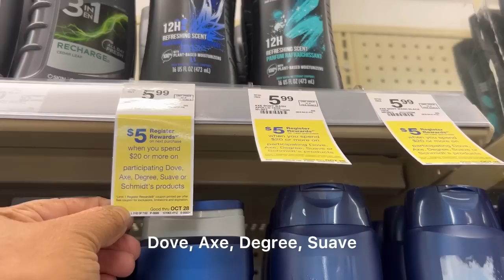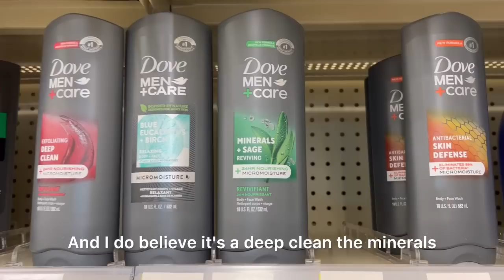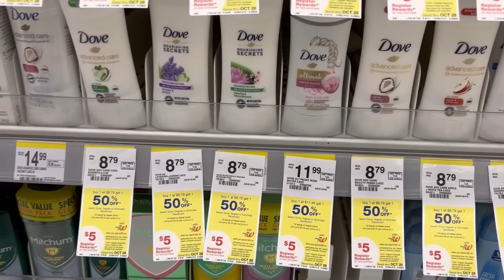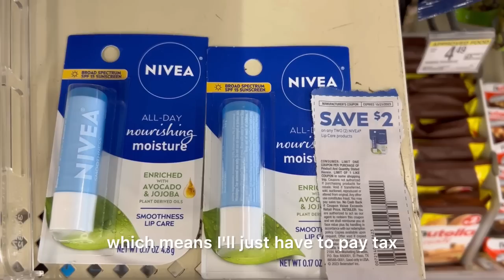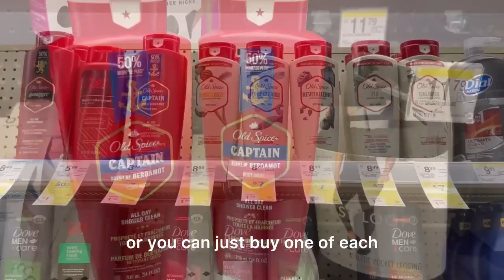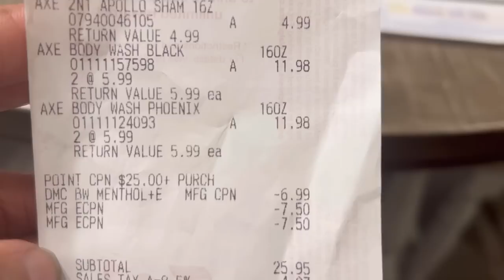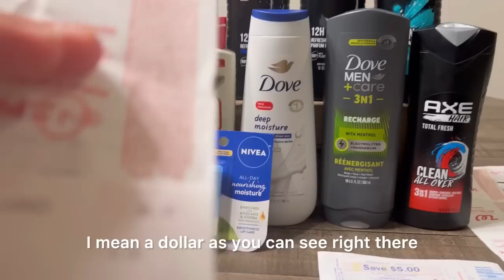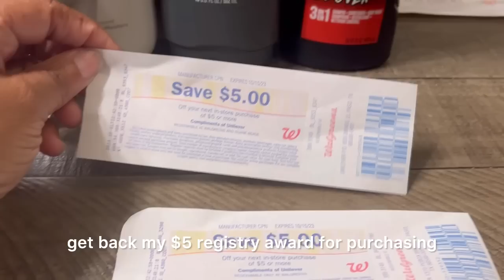Bodywash Stock Up At Walgreens 10/2 {10/1 - 10/7 }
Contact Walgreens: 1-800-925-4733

Join my Ibotta team use my code when you sign up: fqeusfn

*Join My Shopkick: BEST027615

*Use my code Q3DXN if you haven't downloaded the Fetch Rewards app You get 2,000 points when you scan your 1st receipt.